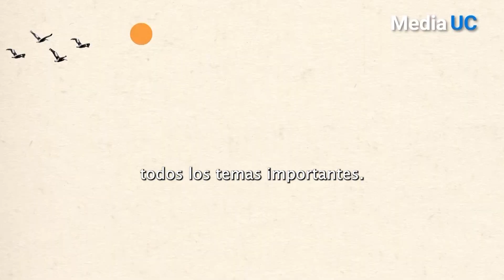¿Occidente ha tratado de imponer los derechos humanos en el mundo? | Hablemos de Chile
Carolina Valdivia, académica del Departamento de Derecho Internacional UC,  cometa en él último capítulo de Hablemos de Chile sobre cuáles son los cuestionamientos que hace de China a nivel mundial.